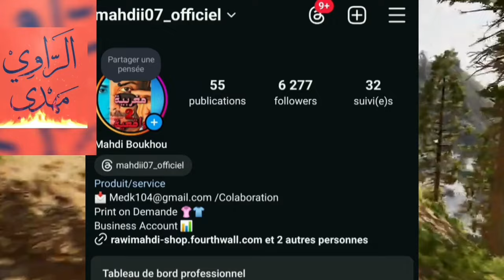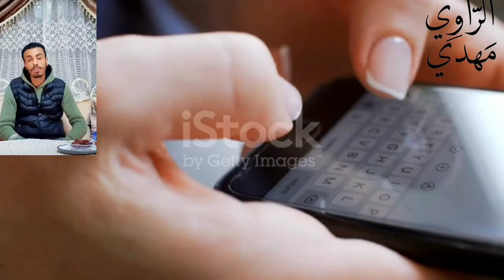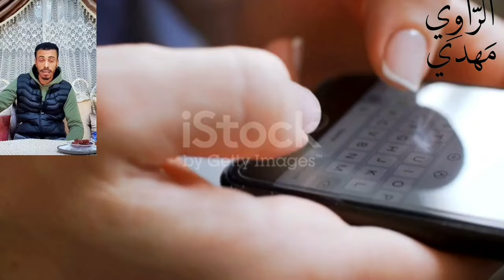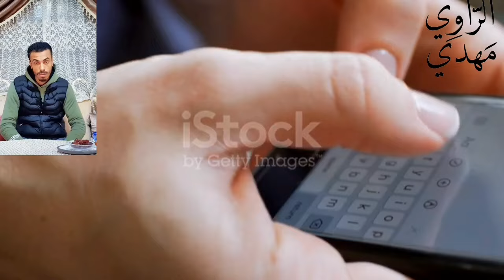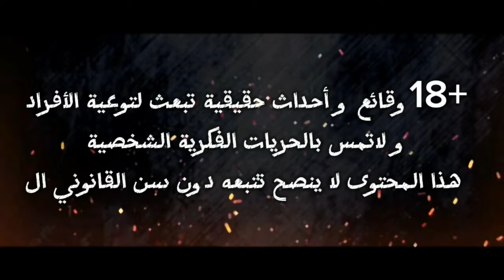سعاد قلبات تيليفون راجلها وندمات بسباب صاحبتها لي وراتها شنو دير 😱